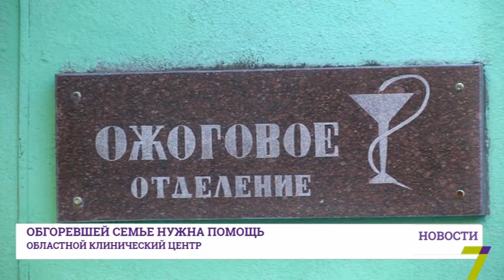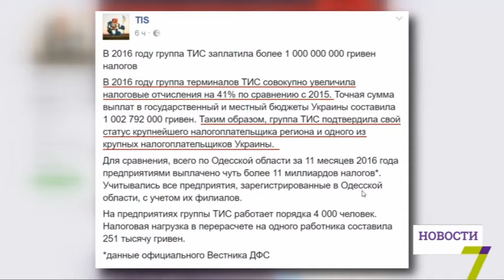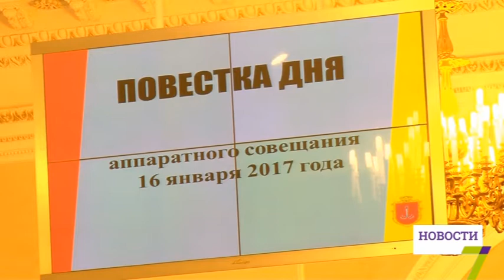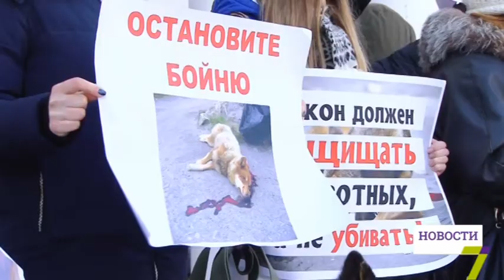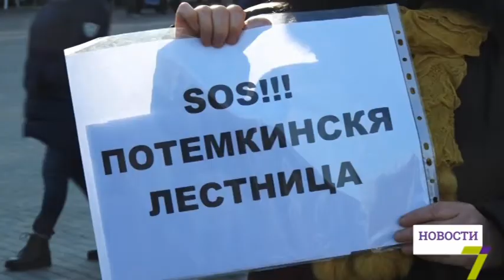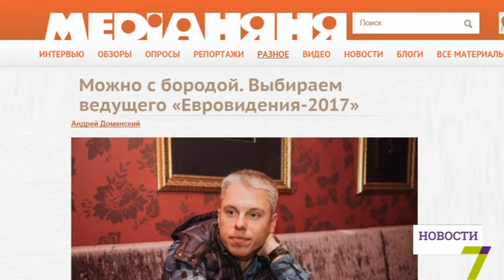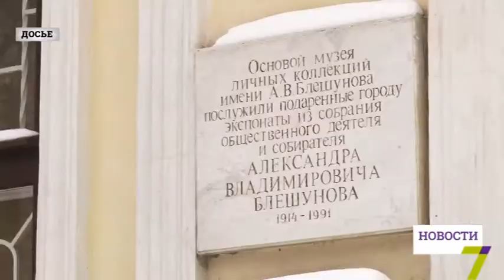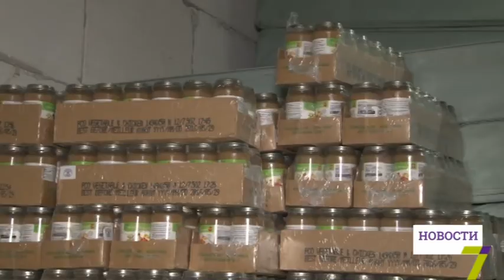16 января: выпуск новостей от 18:00